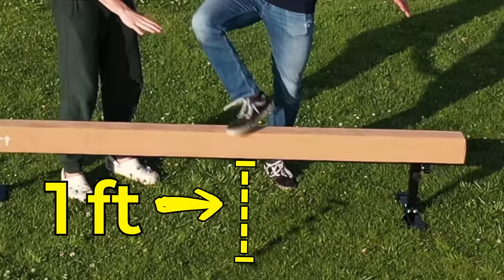Escape Or Die: IRL